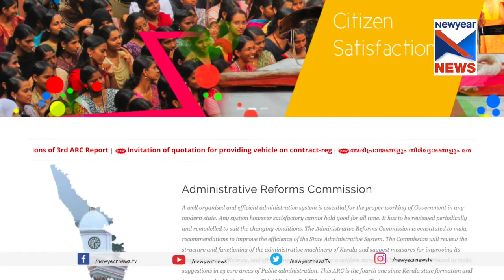ഭരണപരിഷ്‌ക്കാര കമ്മിഷന്‍ വെബ്‌സൈറ്റില്‍നിന്ന് വിഎസിന്റെ ചിത്രം എവിടെപ്പോയി? | V .S